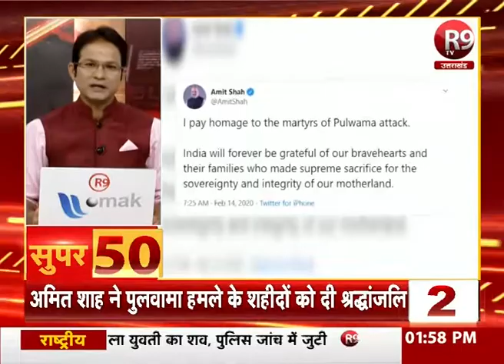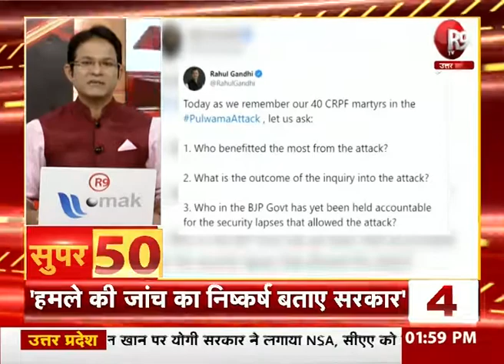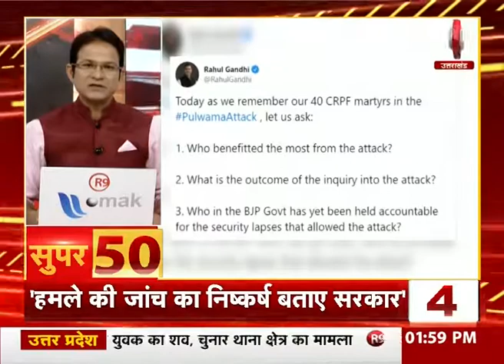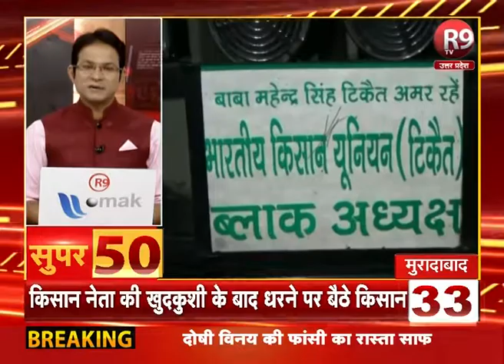SUPER-50 : यूपी - उत्तराखंड की ताजा खबरें फटाफट अंदाज में R9TV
WATCH  -  R9 TV
TATA SKY - 586
AIRTEL - 352